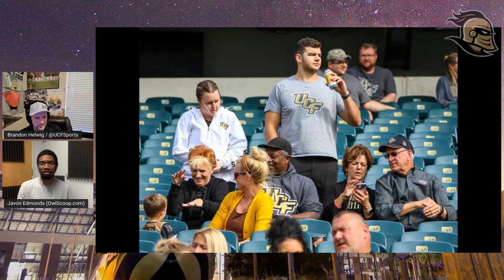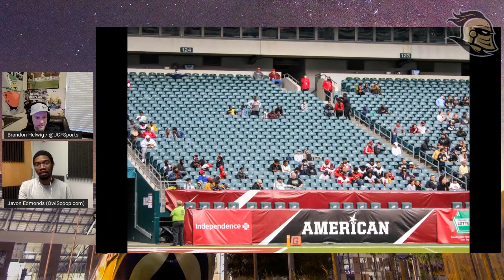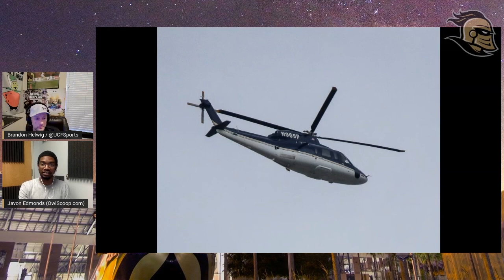UCF vs. Temple Football Preview with Javon Edmonds of OwlScoop.com & Philadelphia Inquirer ⚔🚀🏈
UCF and Temple get the primetime ESPN showcase this Thursday night when the two AAC teams meet down in Orlando. We caught up with Javon Edmonds who covers TU for a variety of outlets, including OwlScoop.com and the Philadelphia Inquirer.

It's the annual Space Game for UCF, which looks to build on last week's win against SMU to improve to 2-0 in the league.

For Temple, it's a year of new beginnings. The Owls have had splashes of success during the last decade, including a conference championship in 2016 under former head coach Matt Rhule and led by star quarterback P.J. Walker.

Between Rhule and his successor, Geoff Collins, Temple reached four consecutive bowl games from 2015-18.

When Collins departed for Georgia Tech following the 2018 season, Temple looked to Rod Carey at Northern Illinois. His first season in 2019 started well enough, finishing 8-5 with a berth in the Military Bowl. There was a steep dive after that, including a 1-6 mark in 2020 and 3-9 record in 2021 which ended on a seven-game losing streak. If that wasn't bad enough, all seven of those losses were by 20 points or more. That includes a 49-7 UCF win in Philadelphia on Oct. 30.

In the midst of those losses, Temple hired a new athletic director: Arthur Johnson, who had been the longtime Senior Associate AD at Texas. He decided to make a change in football leadership and turned to Stan Drayton, a veteran assistant with experience in NFL and college whose stops included the Chicago Bears, Florida, Ohio State and Texas.

Drayton and the Owls are off to a 2-3 start, which includes wins against Lafayette (30-14) and UMass (28-0) and losses to Duke (30-0), Rutgers (16-14) and Memphis (24-3).

Offensively, Temple has moved away from D'Wan Mathis who was the incumbent starting quarterback. E.J. Warner, a true freshman and son of Pro Football Hall of Famer Kurt Warner, has started the past three games.

It's been a struggle offensively though as Temple enters this game ranked dead last in the American in scoring offense (15.0 ppg), total offense (282.8 ypg) and rushing offense (83.8 ypg). Their passing offense (199.0 ypg) is No. 9 out of 11 teams.

Defense is clearly a strength. The Owls are No. 1 in the country in sacks, averaging 4.0 per game, No. 3 in third-down defense and No. 20 in scoring defense (16.8 ppg).

During our conversation, Edmonds talks about Drayton's reception in Philly, the players to watch, provides an update on the dream for an on-campus football stadium and also shares some noteworthy hype about Jamille Reynolds, the former UCF men's basketball player who transferred this past offseason to Temple.